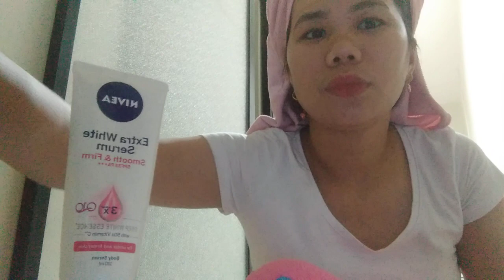KUNWARI SKIN CARE,KUNWARI LANG 😂| DORESA TIOCSAY VLOG